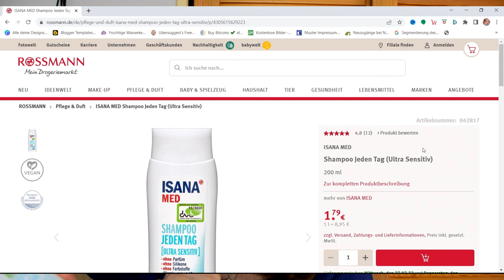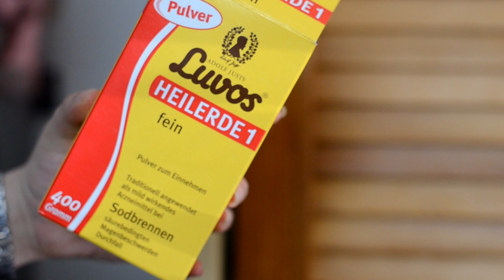Warum ich keine festen Shampoos mehr verwende - Haarroutine